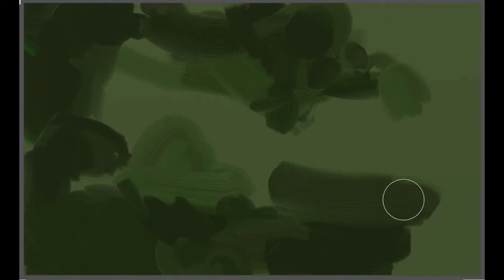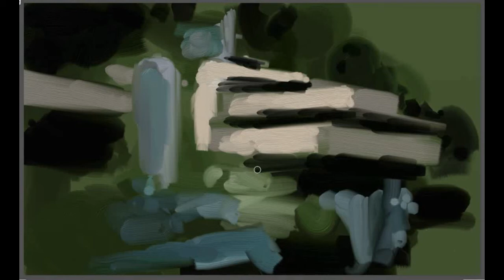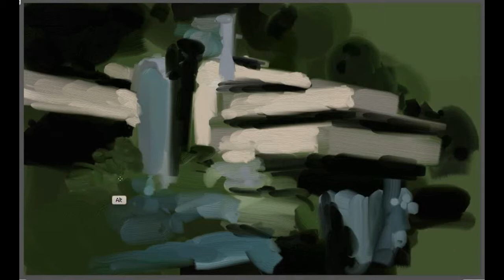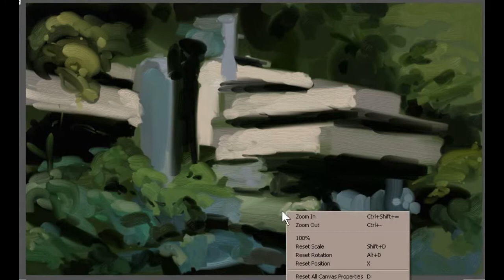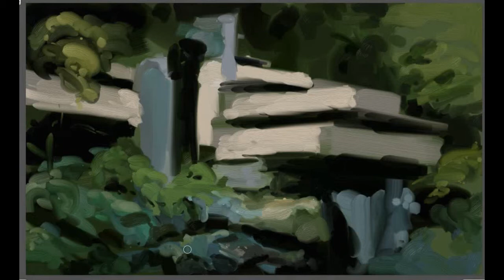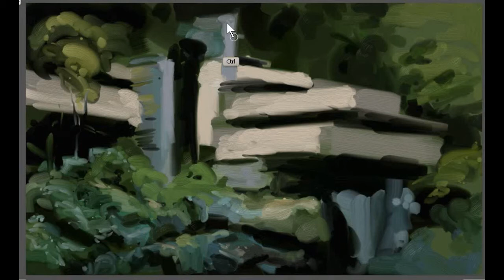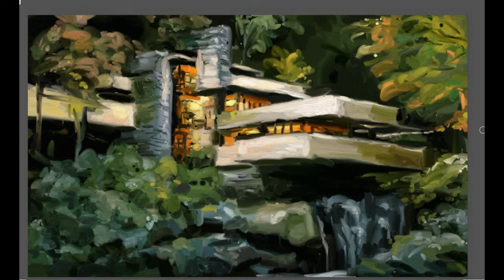Fallingwater 4x Speedpaint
Sped-up paint of Fallingwater by Frank Lloyd Wright. Painted in Artrage 5.0